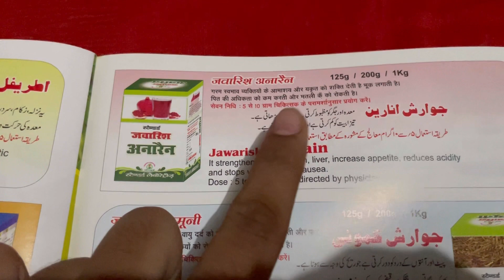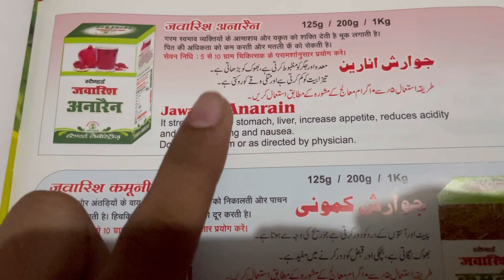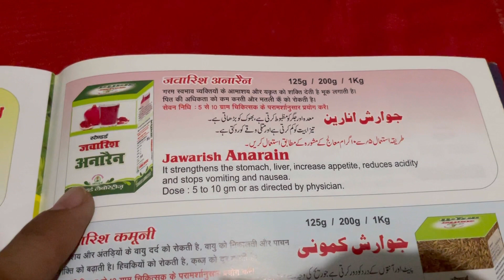Jawarish Anarain uses | price | composition | dose | side effects | review | in hindi